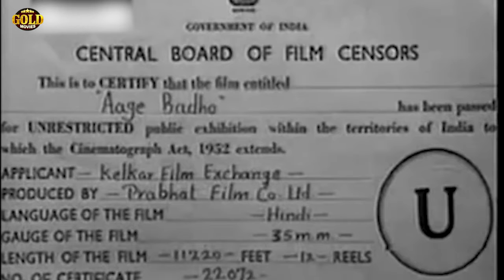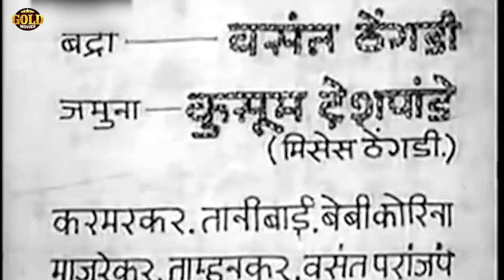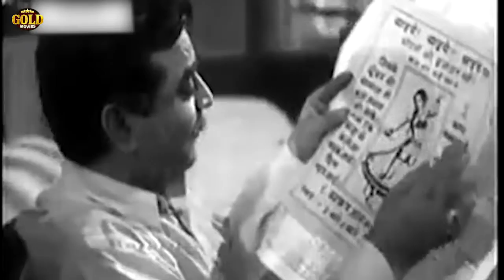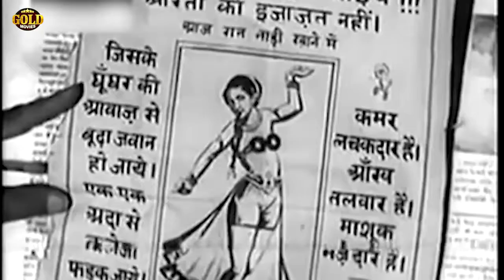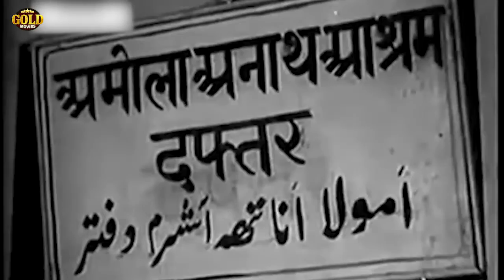Aage Badho - 1947 - आगे बढ़ो l Superhit Action Hindi Movie l Dev Anand , Khurshid Begum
Watch AageBadho1947 , Superhit B&W Action Movie
Director : Yeshwant Pethkar.
Producer : S. Fattelal.
Story : Sane Guruji.
Screenplay : Ya.Vi. Pethkar.
Dialogue : Qamar Jalalabadi, Amar Varma.
Actor : Khursheed, Dev Anand, Vasant Thengdi, Kusum Deshpande, Madhukar Apte, Tanibai, Manjrekar, Vasant Paranjpe.

Synopsis :- Udai(Dev Anand) is the lead actor opposite to Sarla(Khursheed), daughter of Badri Prasad(Vasant Thengdi) and Jamuna(Kusum Deshpande). Jamuna is the step mother to Sarla (in fact Badri Prasad's third wife). Badri Prasad is an "aiyaash" (playboy) type person, which explains his multiple marriages, and his ongoing extra-marital flings.
Sarla's marriage is fixed. The wedding takes place, but a fireworks accident happens on the evening of the wedding, after the ceremony is solemnized, and the newlywed groom dies in this accident. Sarla is a widow, even before her doli leaves her home. After this accident, her step mother treats her even worse. In fact the step mother's brother makes advances towards Sarla; she resists, and in turn is blamed for trying to seduce him. Sarla is shocked, she runs away and tries to commit suicide. Udai (Dev Anand) saves her from the river, and brings her to his village and home. Udai is person of progressive thinking. He takes care of her, and he encourages Sarla to think of getting married again.
The rest of the story is about the relationship that develops between Sarla and Udai, plus a complex narrative of tragic sequences; but eventually ending with "happily ever after". FullHindiMovie BollywoodClassicMovie FullMovie